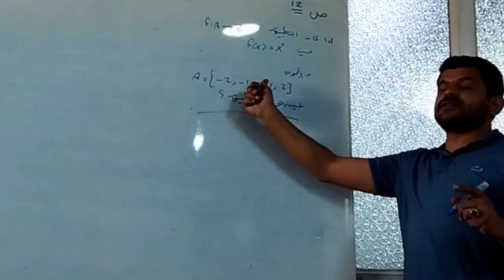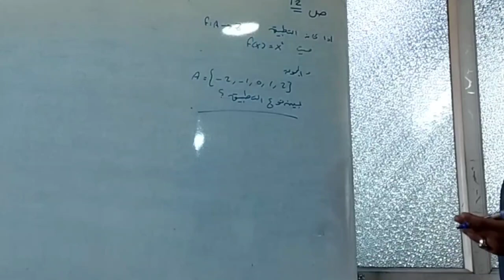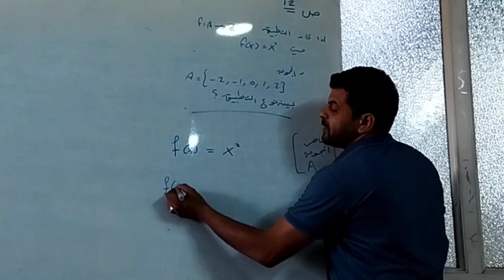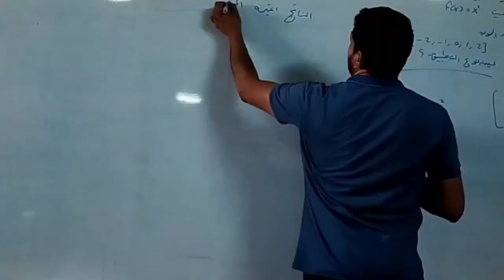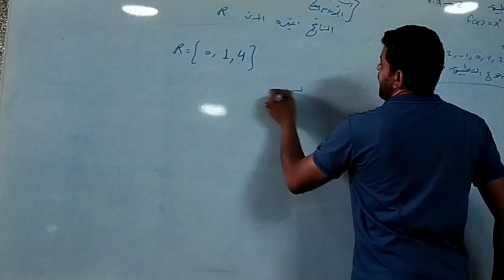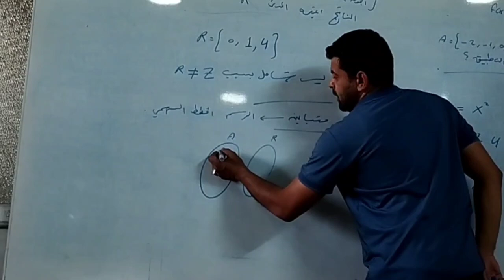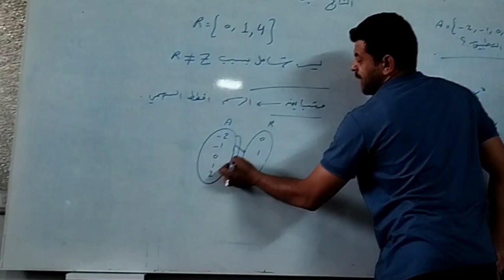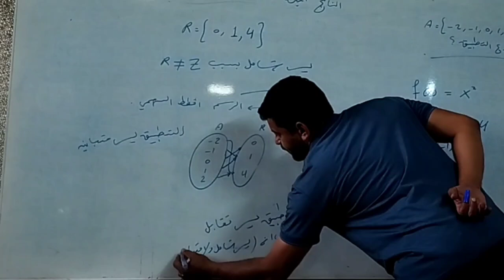الرياضيات وموضوع التطبيقات وسؤال وزاري للصف الثالث المتوسط موضوع وزاري